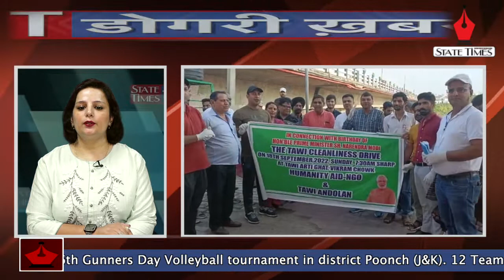Dogri News (डोगरी खबराँ) September 18, 2022